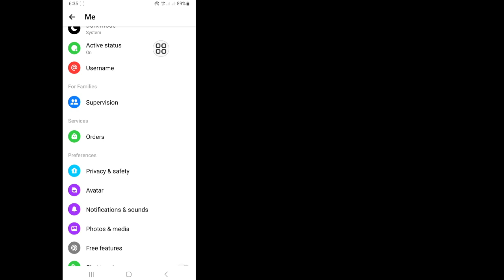How to Lock Messenger With Fingerprint | Messenger New Update App Lock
Here in this tutorial, i will show How to Lock Messenger With Fingerprint.It's a very simple method and Messenger New Update App Lock below without skipping.

Messenger New Update App Lock